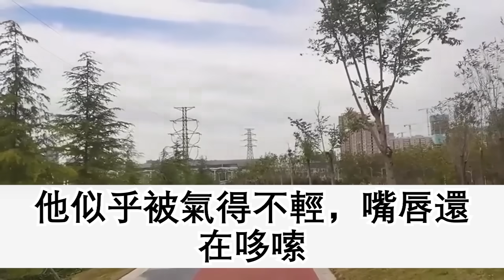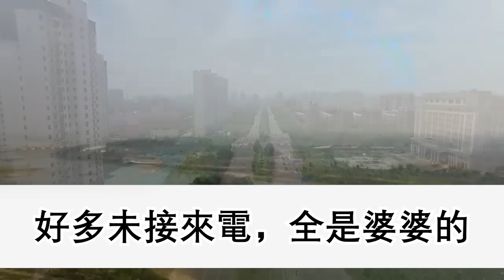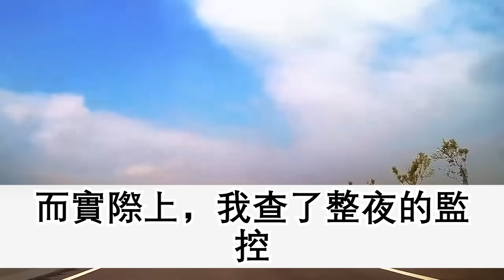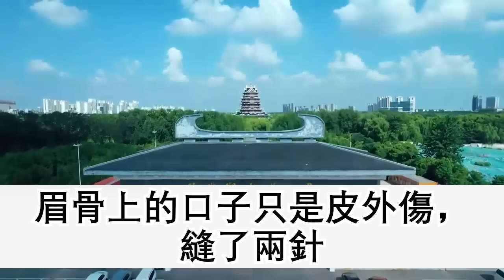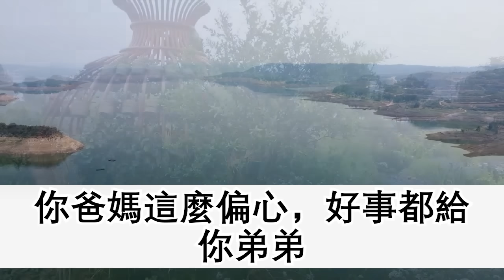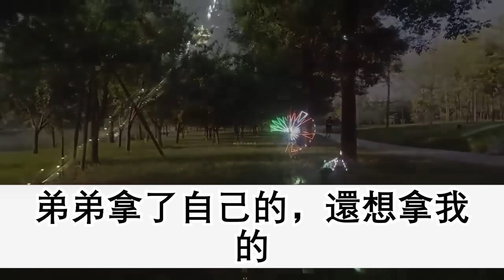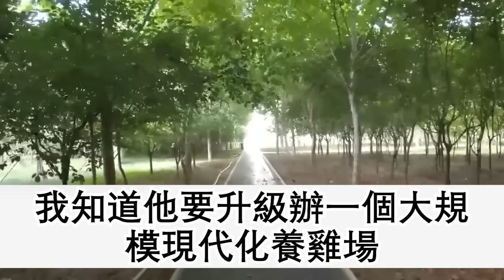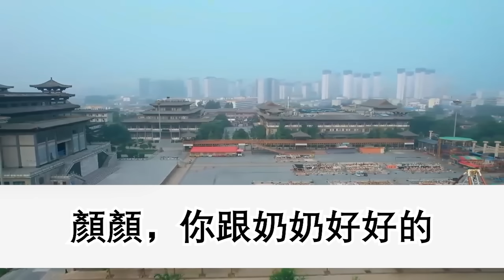女兒上學要提交房產證材料，卻被告知房子已經被佔用了，老公罵我是不是在外面亂來了，我果斷報警後查出一個名字，揭開謎底 所有人嚇傻